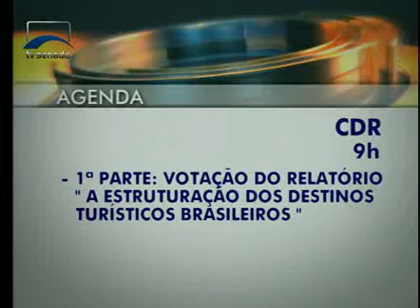Jornalismo - Agenda das Comissões 1 - 10/12/2014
Confira a agenda de algumas Comissões do Senado desta quarta-feira.